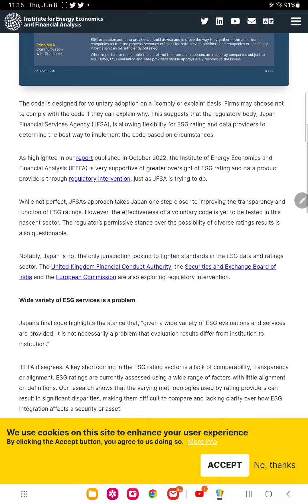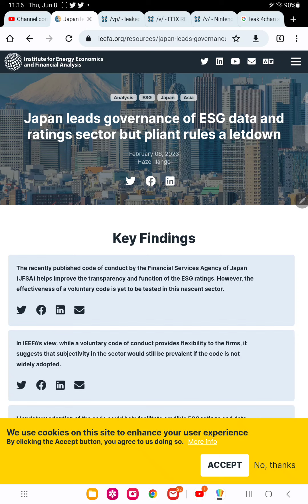end of Japan